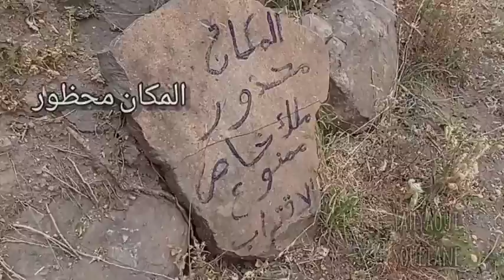مسجد تحت الأرض ⵜⵉⵎⵙⴷⵢⴰ ⴰⴷⵡⵉ ⵝⵎⵓⵔⵜ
مسجد تحت الأرض و هو مسجد لالة رقية بنت موح و هو موجود بجبال ݣوروݣو إقليم الناظور.
بالأمازيغية ثيمسديا أو ثيمزديا أدْوي تْمُورت.
و في الداخل هناك قاعتين، قاعة خلفية خاصة بالنساء و الأطفال و قاعة أمامية و التي بها المحراب للرجال أو الذكور.
مسجد تاريخي و كأنه مَنْجم روحي.
رقية امرأة تقية و أبوها يروى أنه كان من المجاهدين و من الشهداء.
و الله أعلم